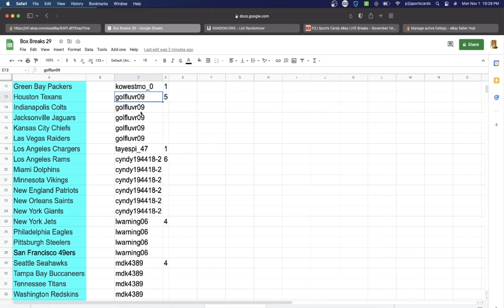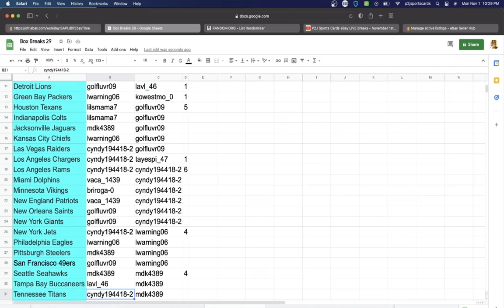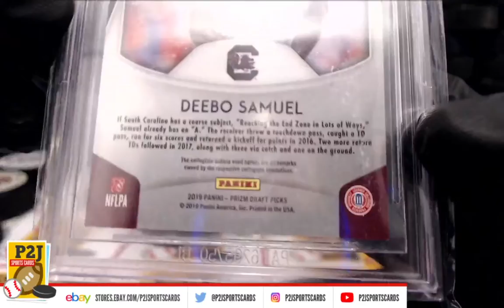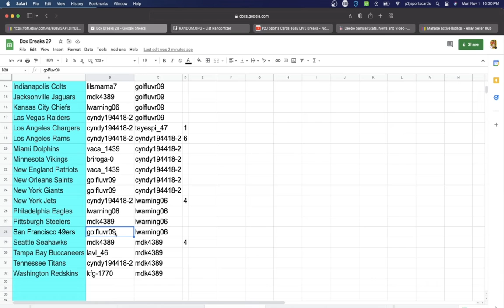Break #5601 2021 Gold Rush Football Premier Players Pack Break nfl P2J Sports Cards